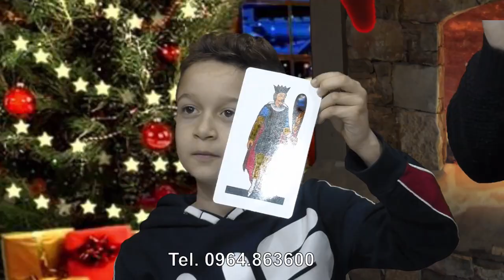LA BEFANA IN DIRETTA DEL 06 GENNAIO 2020 | IL VIDEO